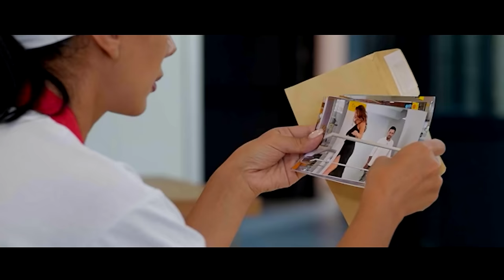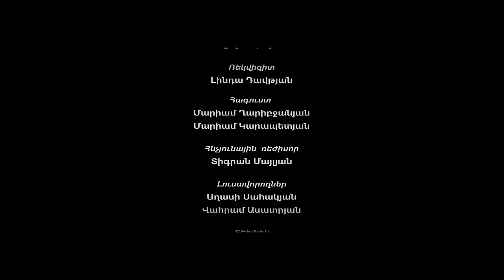Srti Banali - 8 seria | Սրտի բանալի - սերիա 8 | Срти банали - 8 серия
Նոր հայկական սերիալ | Սրտի բանալի սերիա 8

Rejisor - David Zohrabyan
2 rd rejospr - Suren Sahakyan

Glxavor derasaner
Grigory Esayan
Eva Khachatryan
Hayk Durgaryan
Karen Bagdasaryan

Сomposer - Tigran Avetikyan
Bemadrox operator - Edgar Mesropyan
Opertor - Mels Khachatryan
Hagusti nkaricner - Mariam Gharibjanyan ev Mariam Karapetyan
Administratoren - Inga Sarukhanyan ev Harut Sakhatelyan
Rekvizirot - Linda Davdyan
Hncunayin rejisor - Tigran Mailyan
Grim - Eliza Atoyan
Texnikner - Axasi Sahakyan  Vahram Asatryan  Aram Harutunyan
Varord - Ghazar Khachatryan
Tnorener - Hakob Tovmasyan ev Artur Mkrtchyan
Prdauserne - Karen Baghdasaryan ev Grigory Esayan
Glxavor scenarist - Diana Mardanyan
Scenaristner - Gohar Grigoryan ev Anahit Movsisyan
Montaj - Arnak Citcyan

Levon Zaqaryan
Emili
Izabela
Anita Harutyunyan
Leyili Kirakosyan
Karen Matevosyan
Artur Karapetyan
Anna Tevosyan
Suren Avetisyan
Syuzi Durgaryan
Sofya Nersisyan
Smbat Galstyan
Gayane Gevorgyan
Izabela Hayrapetyan
Elizabeta Gazaryan
Asxen Baxdasryan